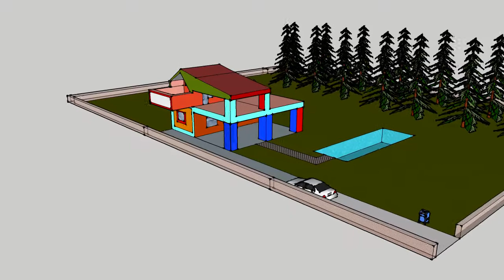rad br. 3. učenika 6. razreda u programu SketchUp